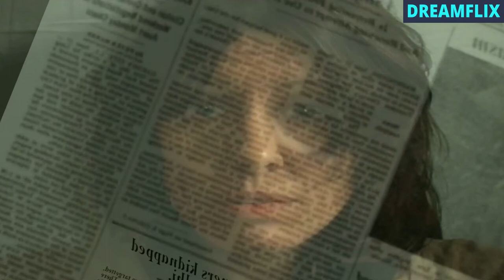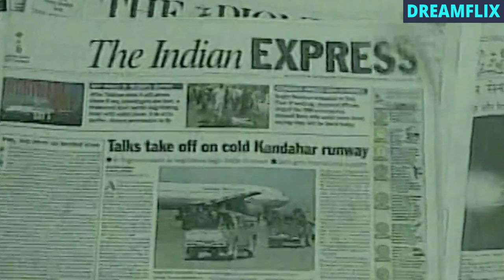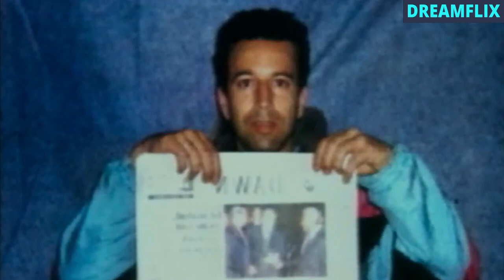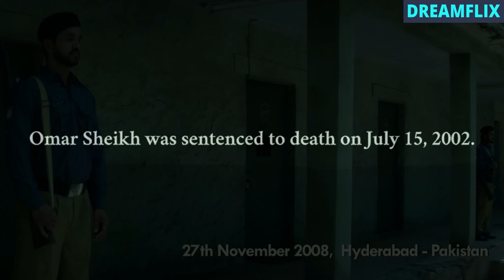OMERTA | ZEE5 MOVIE | ओसामा 2.0 की कहानी | RAJ KUMAR RAO | FULL MOVIE EXPLAINED BY DREAMFLIX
OMERTA | ZEE5 MOVIE | STORY OF OSAMA 2.0 | OMAR SAEED SHEIKH | FULL MOVIE EXPLAINED BY DREAMFLIX

FOR WATCHING ALL THE LATEST WEBSERIES STORIES, PLEASE VISIT OUR PRIMARY CHANNEL NERDFLIX INDIA

ABOUT US : We are DreamFlix India. We explain all the movies of Indian and Foreign Cinema in Hindi Language. !!

Regards
Admin